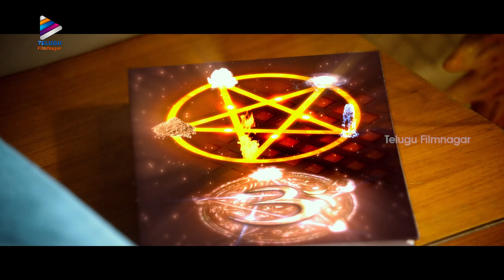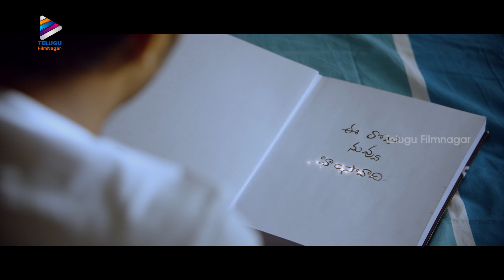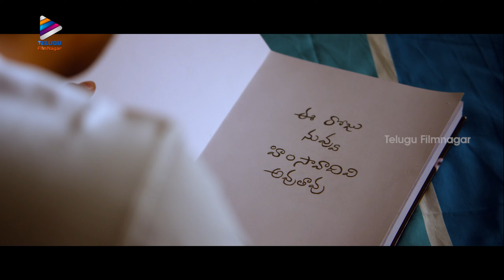Software Sudheer Latest Telugu Full Movie | Part 3 | Sudigali Sudheer | Dhanya Balakrishna | TFN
Software Sudheer Latest Telugu Full Movie Part 3 on Telugu FilmNagar. SoftwareSudheer Super Hit Latest Telugu Movie Starring Sudigali Sudheer, Dhanya Balakrishna, Nassar, Sayaji Shinde, Indraja, Posani Krishna Murali and Prudhvi Raj. Directed by Rajasekhar Reddy. Music by Bheems Ceciroleo. Produced by K Shekar Raju.